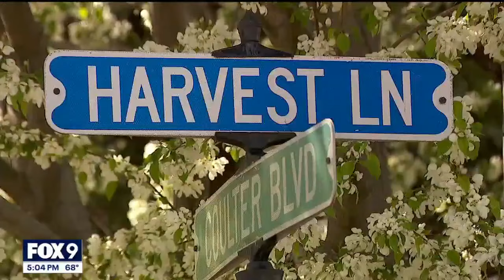Suspect shot by Carver County deputies, BCA investigating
The Minnesota Bureau of Criminal Apprehension (BCA) is investigating after Carver County Sheriff's Deputies shot a man armed with a knife during a domestic call Saturday. FOX 9's Babs Santos has the latest.